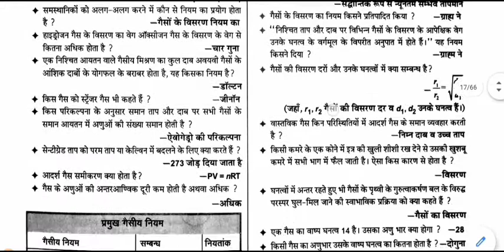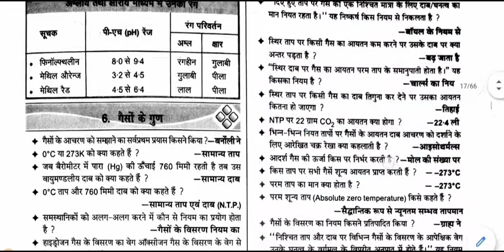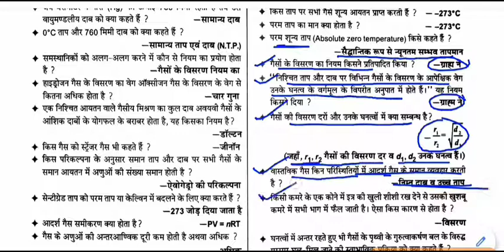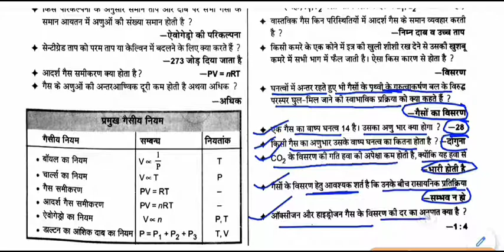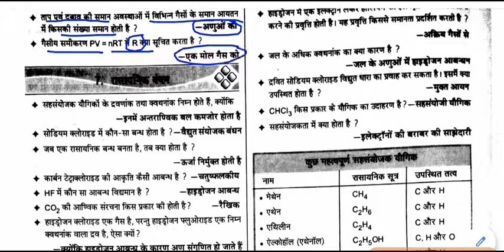chemistry gk - गैसों के गुण || Properties of gases